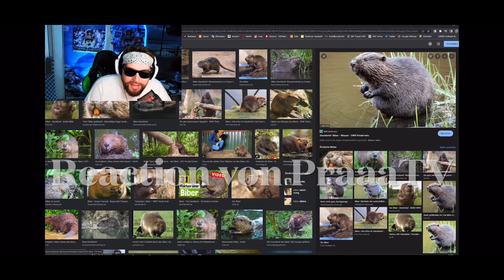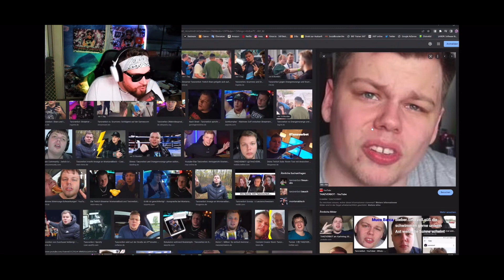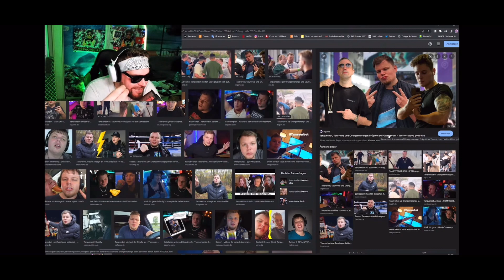Kinderschubserei auf der Gamescom zwischen Tanzverbot Scurrow und Orangemorange Reaction von PraaaTV